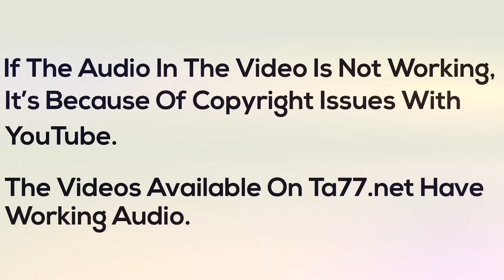P.C.: Musician Shaves Her Head (YT Original)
P.C. wanted to try out a bunch of different looks this year and opted to ditch her side shave and shave her whole head. She looks amazing bald and is excited to try new looks as it grows out.